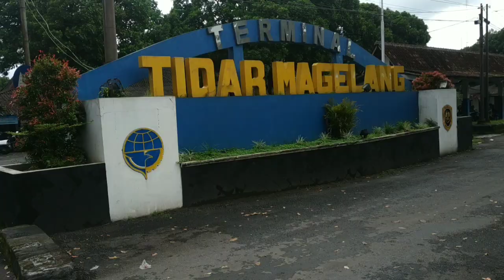HUNTING BUS TERMINAL TIDAR MAGELANG][KESIBUKAN BUS MALAM TERMINAL MAGELANG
Hunting sore di terminal tidar magelang.. karena bukan hari libur jadi penumpang yg akan bepergian ke jabodetabek terlihat sepi..hanya beberapa armada yang jalan atau yang masuk ke terminal magelang untuk menaikan penumpang.. semoga video saya bermanfaat jangan lupa like, comment, dan subscribe yaa.. terimakasih